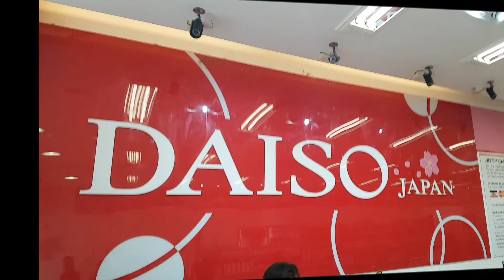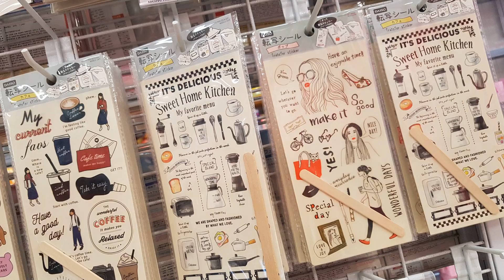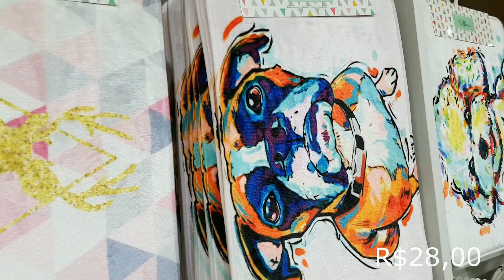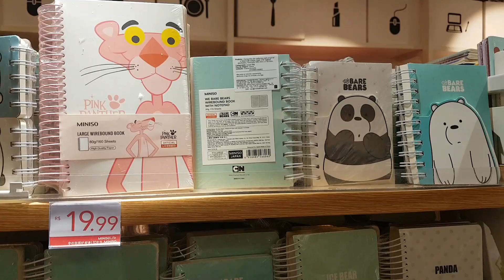VLOG - TOUR pelas lojas Daiso, Allmini e Miniso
O vídeo de hoje é VLOG!!! Assiste para você conhecer as lojas Daiso, All Mini e Miniso, me conhecer e passar um dia comigo!! Tô esperando!!